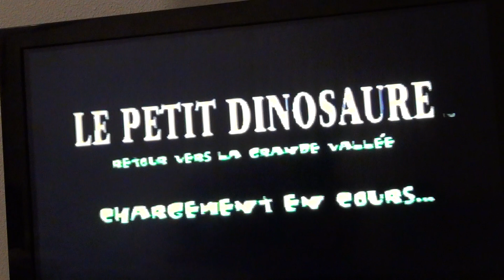Le Petit Dinosaure Retour Vers La Grande Vallée PS1: Becky : Niveau 2